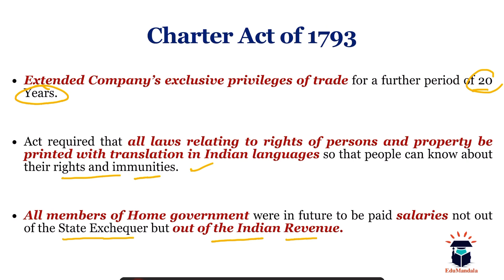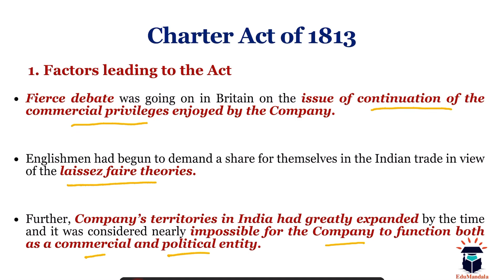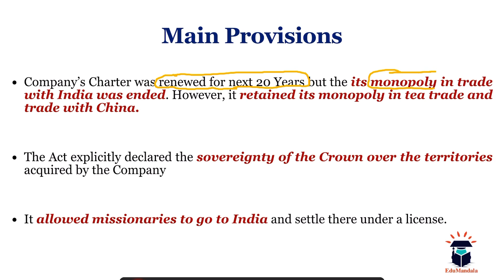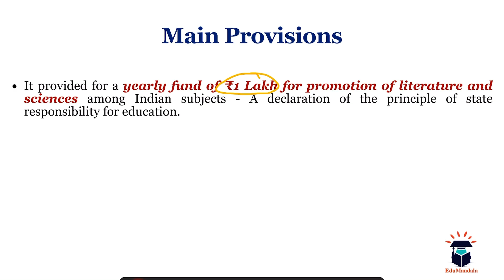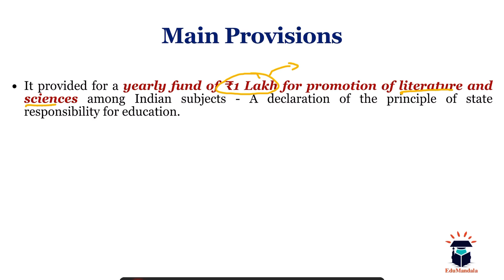Charter Acts of 1793 & 1813 | Historical Background of India's Constitutional Framework | EduMandala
Charter Acts of 1793 and 1813 - Historical Overview and Impact

In this insightful video, we delve into the significant historical events surrounding the Charter Acts of 1793 and 1813, pivotal legislative measures that shaped the course of British colonial rule in India. Join us on a journey through time as we uncover the implications and consequences of these landmark acts on India's socio-political landscape.

Explore the historical context that led to the enactment of the Charter Acts of 1793 and 1813. Understand the prevailing dynamics between the East India Company and the British government, and how these acts were a response to emerging challenges.

Learn about the key provisions and objectives of the Charter Act of 1793. Also gain insights into the motivations behind the Charter Act of 1813. Explore the provisions related to Christian missionaries, education, and trade monopolies, and their implications for both Britain and India.